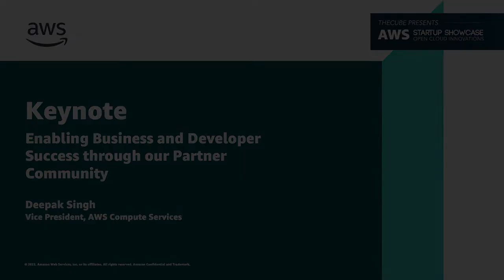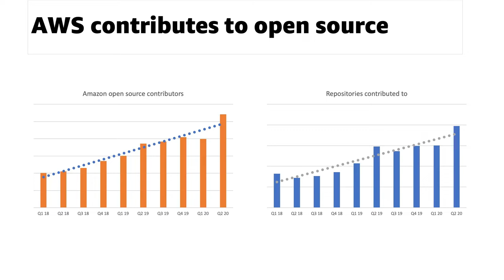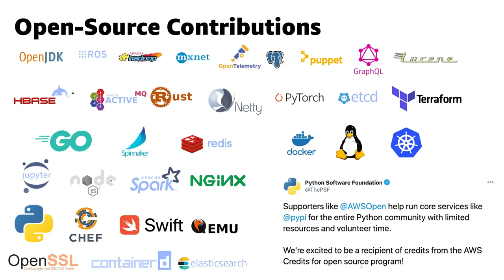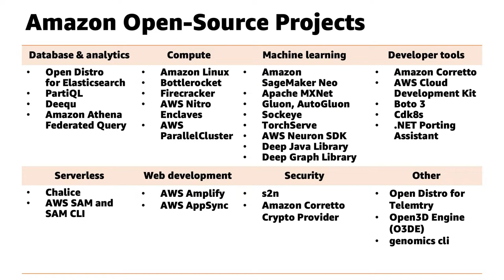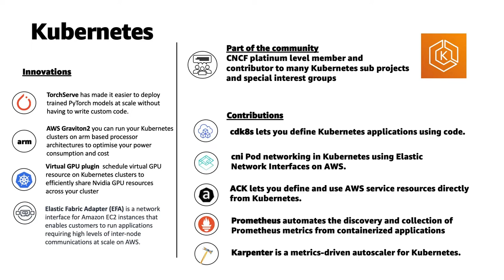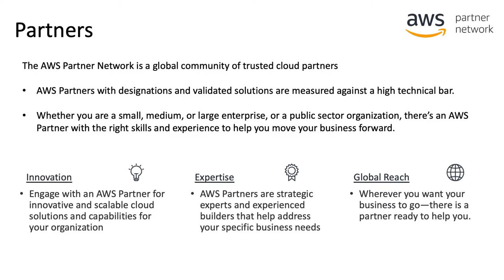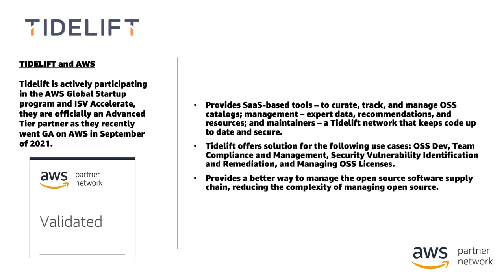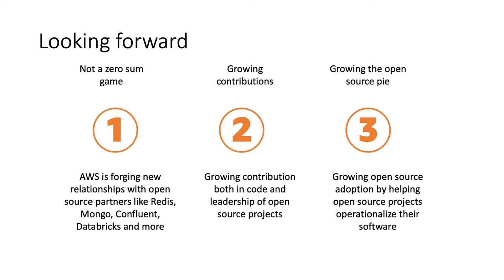Keynote Enabling Business and Developer Success | Open Cloud Innovations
AWS supports our customers via a robust partner network to help them build out their open source cloud platforms. Join Deepak Singh, Vice President of AWS Compute services as he shares innovations from our partners at Tidelift and Sysdig and discusses some of our key investments in the open source community.